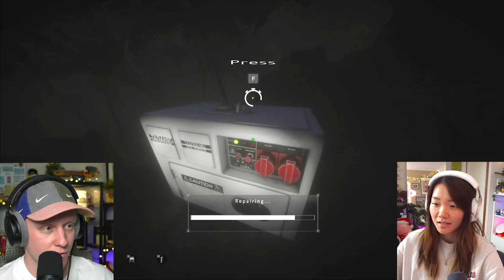Maurice and Riccardo go hunting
Forget Jenz and Raammo. Today we have Maurice and Riccardo taking on the woods to try and escape to a better life